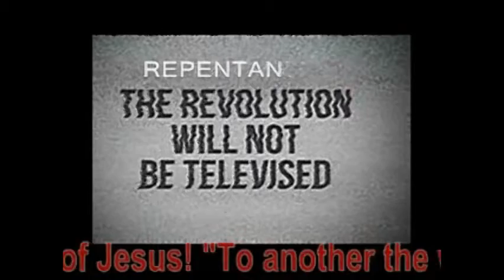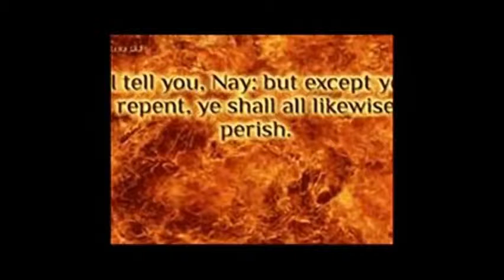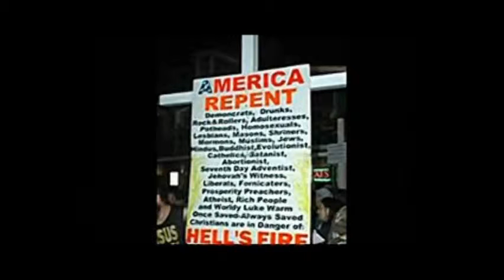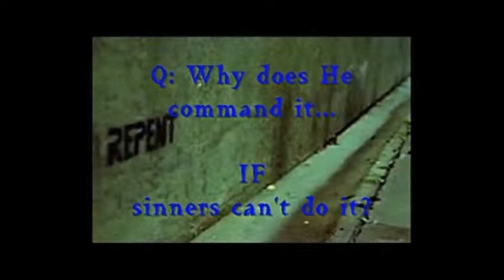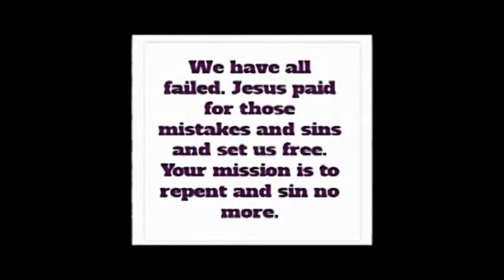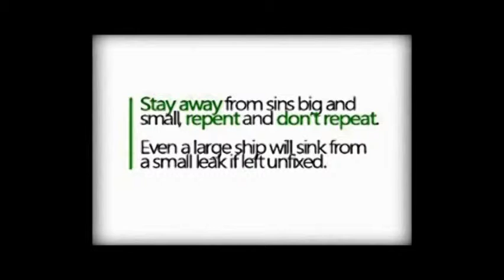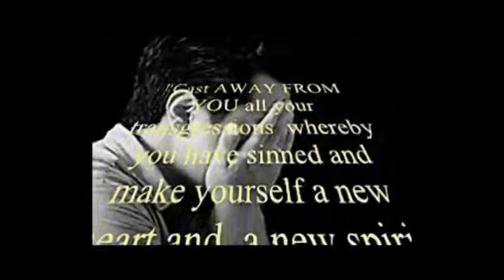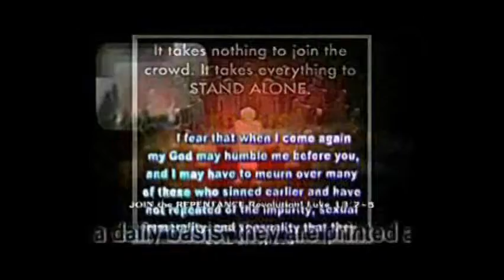The Unrepentant Pt1D